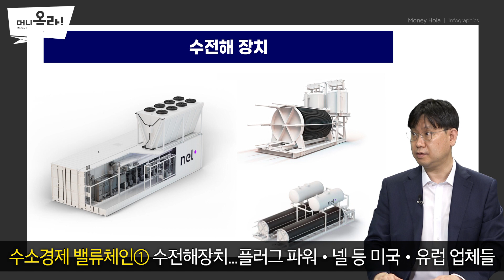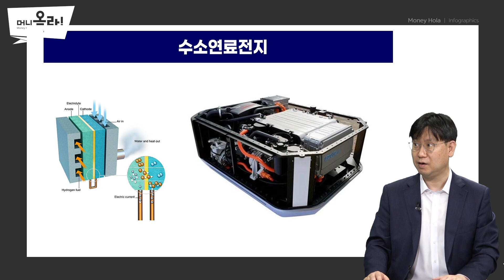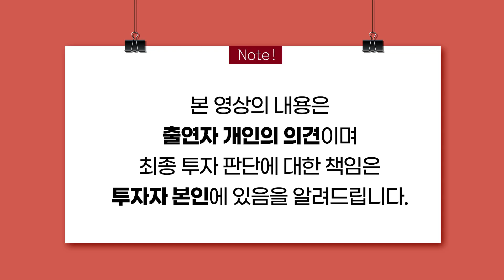[머니올라 262화] 활짝 열리는 수소경제...주도하는 국내외 기업은? (한병화 이사)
00:07 Q1. 수소 경제가 주목받는 이유는?
04:14 Q2. 현재 사용하는 수소의 종류는?
07:35 Q3. 그린수소 제조의 생산 효율성은?
09:21 Q4. 수소경제 밸류체인은?
11:00 Q5. 수소 활용 분야는?
12:35 Q6. 수소연료전지, 현재 어디에 쓰이고 있나?
13:49 Q7. 수소차, 어느 정도 규모까지 성장?
16:06 Q8. 수소차 침투율 10%가량 예상 이유는?
19:59 Q9. 수소를 암모니아 형태로 운송한다는 건 어떤 의미?
22:28 Q10. 탄소섬유 등 소재가 수소경제의 핵심?
23:54 Q11. 수소 배관에도 탄소섬유 사용될까?
26:09 Q12. 수소경제 경쟁력 있는 국내외 업체들은?
29:30 Q13. 재생에너지 분야 주요 ETF는?
31:43 Q14. 재생 에너지 주식 투자 전략은?